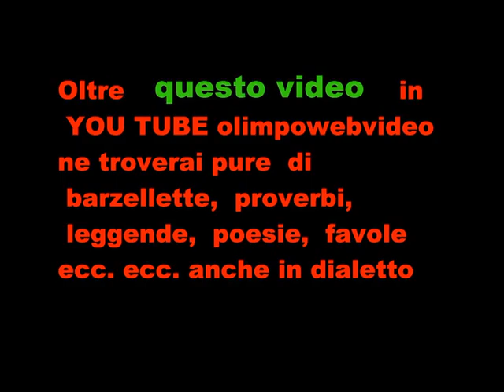Terre miste a per antiche contrade agosto 2011 file 710 9° video.wmv